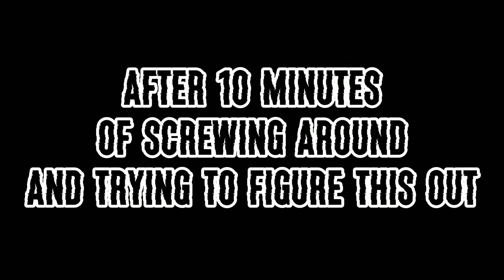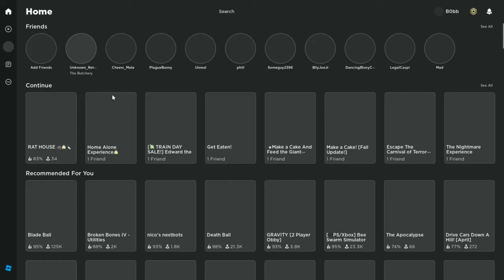The Butchery Experience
Darkwolf883 and Unknown are on there way home after getting high then they get kidnapped.

Darkwolf883 is kind of blind and doesn't care if Unknown dies. Unknown is a complete idiot and can apparently drive with his dick. The tools on the wall have an interact button but can't be used. And Fred (The Pig) is retarded.

This video was fun to edit and me and Unknown had fun recording it! Also sorry this video was kind of late. But besides that I hope you guys enjoyed this video.

Chapters:
0:00 - Intro
0:57 - Waking up
1:07 - Finding out that we've been kidnapped
1:16 - William asks what's wrong with Unknown's face
1:33 - We've been brought here for a special reason
1:52 - Fred has awakened
2:02 - Fred might bite off Unknowns dick
2:15 - William and Jackson leave the room with Fred
2:30 - Trying to find a way out of the room
2:42 - Glory Hole
2:52 - Glory Hole with spiders in it.
3:00 - Trying to find a way out of the room
3:22 - I think that I opened the door
3:31 - Learning that I'm stupid
3:35 - Video
4:05 - Is this were they played xbox at?
4:10 - Video
5:00 - Unknown awakens Fred
5:07 - Video
6:18 - I don't care if Unknown dies
6:25 - Video
7:18 - DON'T YOU DARE TAKE A BITE OUT OF ME!
7:24 - Video
7:58 - I sing
8:08 - Video
8:28 - I think we have to go to the other door
8:33 - I was wrong
8:35 - I'm blind
8:43 - Arthur
8:45 - Video
8:54 - The tools don't work
9:02 - Unknown being a complete idiot
9:09 - HE CAN CUM!
9:16 - Video
9:38 - Fred being retarded
9:43 - Telling Unknown to drop the key
9:47 - DROP YOUR DICK!
9:52 - Unknown says I took it personal
9:55 - Video
10:33 - Extra Content
10:35 - Pretending not to see Unknown
10:53 - Goes to three as a joke
11:08 - 2 seconds later..
11:09 - I actually can't see him now
11:48 - Outro